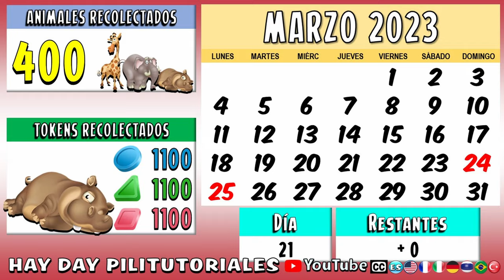La danza folclórica de Letonia! Avance temporada 54 Valle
El valle es un juego aleatorio en hayday en donde puedes conseguir premios, materiales, diamantes y decoraciones especiales.
Activa los subtítulos en tu idioma para que puedas informarte acerca de Hay Day.

**PARA DONACIONES**

**SORTEOS**